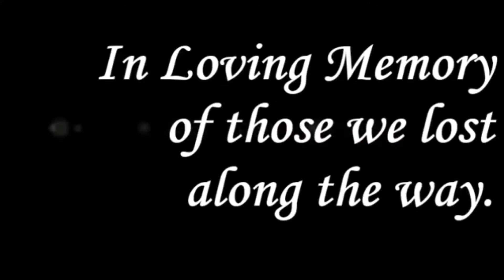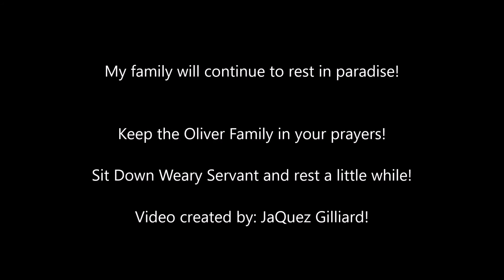Oliver Family, Sit Down Weary Servant